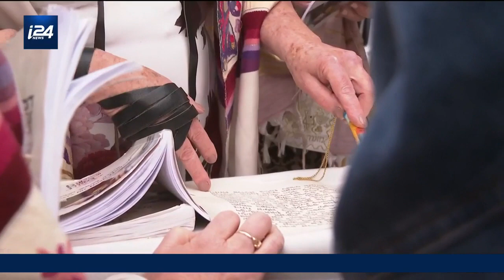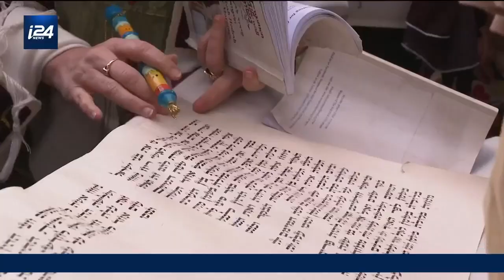Who are the Women of the Wall, and what are they fighting for?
Fighting for equality, or courting controversy? The Women of the Wall has been battling for an egalitarian space at the Kotel (Western Wall) for decades, with its monthly gatherings at the holy site often attacked by ultra Orthodox Jews who condemn their religious practices, including the use of Tefillin, or phylacteries, by women.

i24NEWS joined members of the prayer group to learn more about what they are fighting for and why it is so controversial.

Emily Frances presents Holy Land Uncovered, a weekly magazine about faith, religion and the history of the region. Sunday 10AM EST